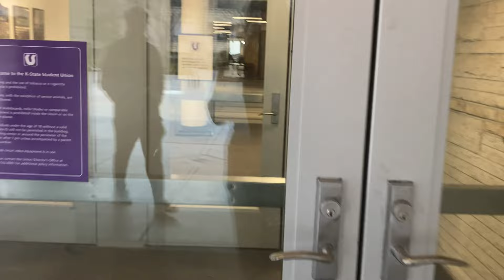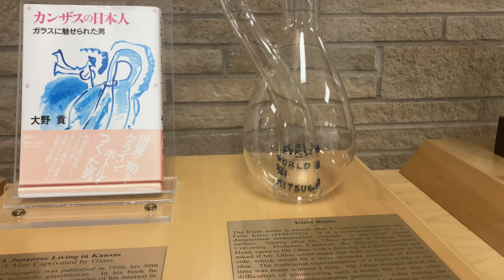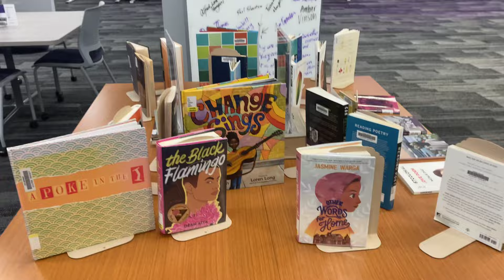VLOG: A Day in my Life when I don't have Classes, Kansas State University Campus Tour.